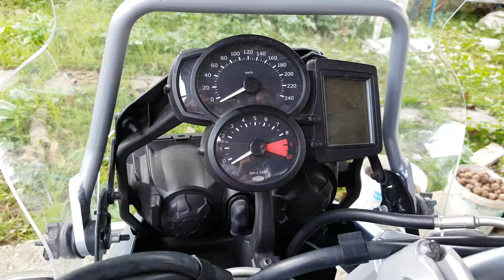Bmw F 800 GS GS 650 F '08 First start after six months of immutability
Sing in to the channel and receive new interesting or fun video! HardLOLik channel / youtube-канал HardLOLik.